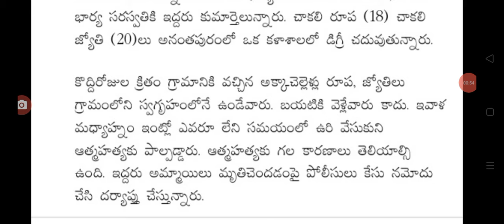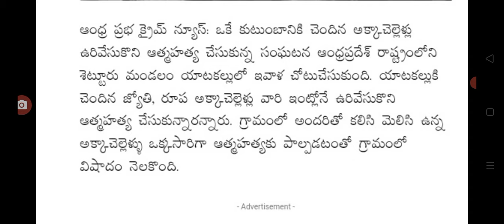ఇప్పుడే ఏపీలో మరో దారుణం అక్కా చెల్లెళ్ళు మృతి big Shak for people in AP.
hello everyone today update is latest update on AP people.@malupdates